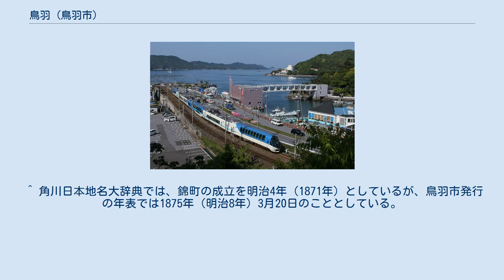鳥羽 (鳥羽市)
鳥羽市の町・字
日本 」 三重県 」 鳥羽市 」 鳥羽 鳥羽（とば）は、三重県鳥羽市にある町。
現行行政地名は鳥羽一丁目から鳥羽五丁目 と無人地帯の鳥羽町がある。
郵便番号は鳥羽一丁目から五丁目が517-0011で、鳥羽町は設定されていない。
鳥羽藩の城下町および鳥羽港を擁する港町として発達し、志摩地方の中心地としての機能を有してきた。
 鳥羽市の北部に位置し、鳥羽市の中心市街地をなす。
三方を安楽島半島、坂手島、小浜半島に囲まれた天然の良港で、船の停泊には適したが、平地部を欠いたため、城下町は一筋の街道（鳥羽道）に沿った街村形態をとっていた。
 北は小浜町、南は船津町、西は堅神町・池上町と接する。
東側は鳥羽湾・加茂川に面し、対岸に坂手町・安楽島町・大明東町・大明西町がある。
 鳥羽には以下のような通称地名（「町」）がある。
これらの「町」は、町内会や神社の氏子地域の単位として常用され、1878年（明治11年）まで答志郡の町だったもの（☆印）もある。
鳥羽の小字と同名のもの（◎印）もある が、「町」の指す範囲は小字の範囲よりも広い。
岩崎など2つの丁目にまたがる「町」もある。
 「町」の境界にはたいてい川や水路があり、祭りの際には町境でもめ事が発生したり、祭りで他町を通る時には若者が事前に許可をもらいに行ったりと厳然とした境界があったが、暗渠化や埋め立てで水路が地上からなくなり、曖昧になりつつある。
 上記の「町」のうち、旧町人地である本町と大里を合わせて「両町」、横町・中之郷・藤之郷を合わせて「三町」と呼ぶ。
また、平成以降は中之郷以南の地域を「鳥羽なかまち」と称し、地域住民がまちづくり活動を展開している。
 鳥羽は一丁目から五丁目までと、鳥羽町の6つに分かれている。
鳥羽市で丁目の設定がある地域は鳥羽のみであり、市内では鳥羽を省略して「○丁目」とだけ呼ぶことがある。
 鳥羽はかつて「泊浦」と呼ばれており、鎌倉時代の史料でその名を確認できる。
当時の泊浦は、伊勢神宮（内宮・外宮双方）の御厨であり、伊勢国と志摩国の境界付近に位置したことから、泊浦を志摩国答志郡の所属とする史料、伊勢国度会郡の所属とする史料が混在しており、『神鳳鈔』ではどちらの郡にも泊浦が掲載されている。
伊勢神宮の警護のために都から下向していた橘氏は保元・平治の乱の頃（1156年 - 1160年）より泊浦を支配し、一族は泊衆（鳥羽衆）と呼ばれた。
 泊浦は鳥羽の語源と考えられており、後代の資料では泊の字に「とば」ないし「とま」のルビを振ったものもあるが、根拠に乏しく、文字通り「とまり」と読むのが正しいとみられる。
泊浦が訛って「とば」となり、「鳥羽」の字が当てられたと言われている。
室町時代以前の鳥羽は、鳥羽三山と海岸線の間に開けたわずかな空間に成立した小さな村で、大里と小里の2つに分かれていた。
この頃の大里は江戸時代以降に横町・中之郷・藤之郷と呼ばれる地域をも包括した地名であった。
 南北朝時代になると、泊浦は度会郡棚橋村（現・度会町棚橋）の法楽寺（現・蓮華寺）の所領に移行した。
法楽寺は京都の醍醐寺三宝院の末寺であったことから、泊浦は北朝の勢力下に置かれた。
当時の泊浦の様子が「検注使法橋慶範注進状」に記録されており、これによると泊浦の一部とされる江向村は嘉元4年（1306年）に在家が115宇あり、延慶3年（1310年）には135宇に増加したという。
本在家は平均12坪（≒40 m2）と比較的広いのに対し、新在家は4坪（≒13 m2）以下が一般的であり、村人は農漁民ならず、巫女や番匠なども居住しており、当時から都市的な性格を帯びていたことが窺える。
貞和4年（1348年）の史料「外宮禰宜目安状案」には「泊浦之守護代ノ城」の文字が見られ、伊勢・志摩両国の守護所があったことが分かる。
そこで南朝方に就いた外宮の神主・度会家行は、正平3年1月6日（ユリウス暦：1348年2月5日）に渋谷弾正を大将として泊浦へ送り込み、守護代を襲撃した。
続いて応永6年から7年（1399年 - 1400年）にかけて、足利義満は伊勢国守護の仁木義員と土岐康行を介して、法楽寺領泊浦を三宝院雑掌に渡し付けるよう命じた。
 戦国時代初期の鳥羽は、引き続き橘氏を当主とする泊衆（鳥羽衆）の支配下にあった。
当時の志摩国は「志摩十三地頭」と呼ばれる地侍が群雄割拠する時代であり、後鳥羽天皇の末裔とも称される当主・橘...